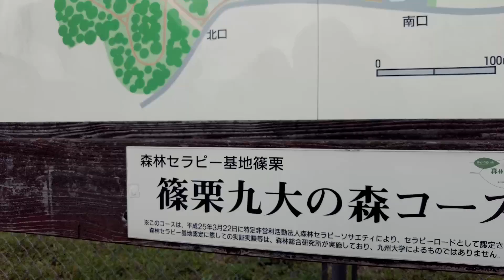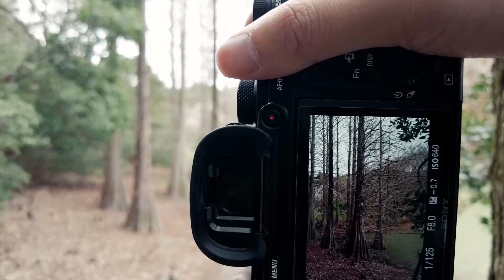福岡県｜篠栗九大の森の幻想的な光景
福岡県篠栗町にある「篠栗九大の森」
この日はあいにく水が張ってなかったので期待していた写真
は撮れませんでしたが、それでも十分雰囲気のある場所でした！
この公園自体も水辺の周りを周回できるハイキングコースにもなっているので写真だけじゃなく楽しめます！

『今回ご紹介した場所の詳細』
名称　篠栗九大の森
住所　福岡県糟屋郡久山町久原2231－4
時間　4月～9月 6時～18時 / 10月～3月 7時～17時

参考リンク：篠栗九大の森 | 篠栗町WEBサイト
GEAR
α７iii
Tamron 28-75
Tamron 17-28
Mavic air2
DJI Pocket2